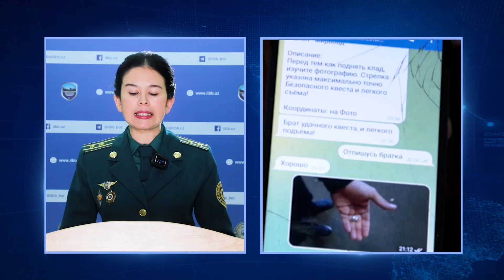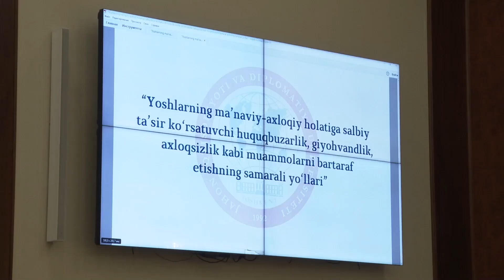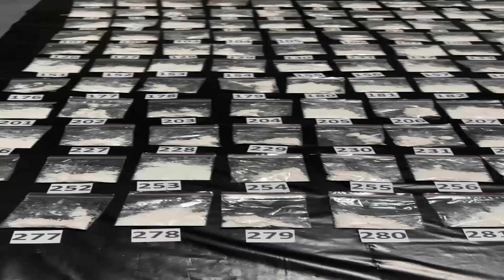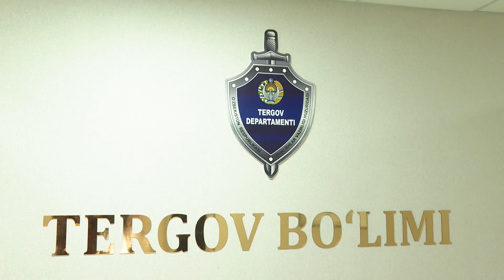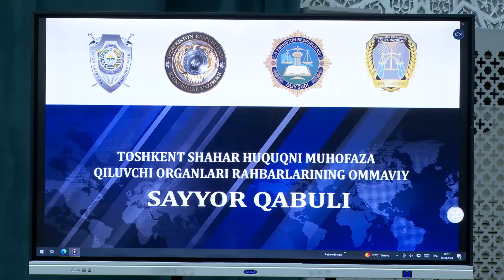Navbatchilik qismi ko‘rsatuvi! TEZKOR XABARLAR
"Navbatchilik qismi" ko‘rsatuvining yangi soni:

Brifing

Katta miqdordagi giyohvandlik vositalari tarqalishi oldi olindi

Toshkent shahar IIBB tomonidan ommaviy qabullar o‘tkazildi